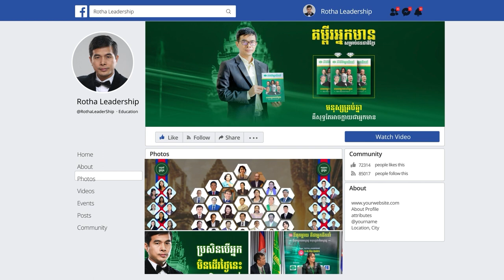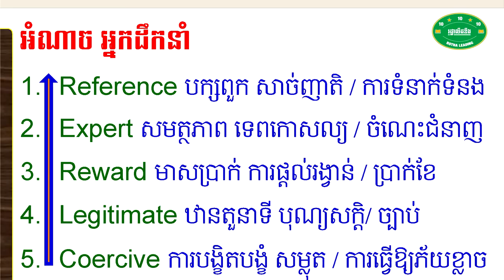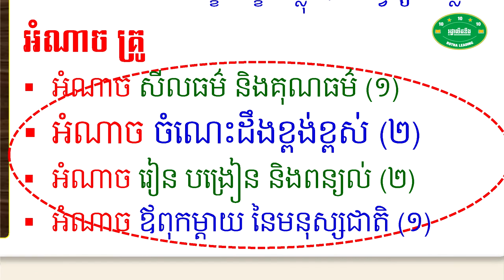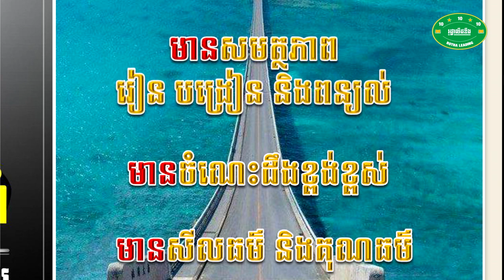អំណាចធំៗទាំង៥របស់អ្នកដឹកនាំ - ហោ ចាន់រដ្ឋា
📚សៀវភៅស្រាវជ្រាវភាពជាអ្នកដឹកនាំ📚
១. សៀវភៅភាពជា CEO (5$)
២. សៀវភៅភាពជាអ្នកដឹកនាំ (10$)
៣. សៀវភៅភាពជាអ្នកមានកំពូល (30$)
☎️​ ទំនាក់ទំនងទិញសៀវភៅ៖ ០៦៩ ៣១ ៤២ ៩៣ / ០១១ ៩៥៥ ៨៤២
សូមអរគុណសម្រាប់ការទស្សនា ខ្ញុំព្យាយាមបន្ថែមវីឌីអូមេរៀនល្អដើម្បីជាធម្មទាន។
--- សូមអរគុណ!!! ---